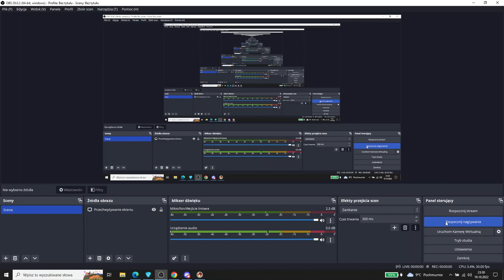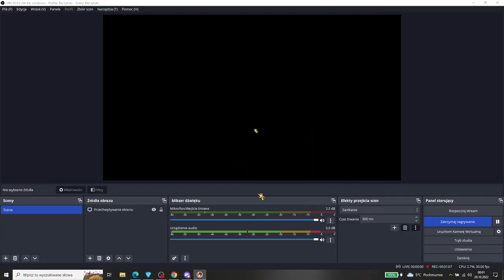Warlords Battlecry 3 Multiplayer - 3v3 Naczelni hejterzy i ja Cinek vs. WBCFan Enzo Kronos Zorot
3v3, Great Lakes map
Cinek Krasnolud, Edvin Minotaur, Drake Imperium vs. Enzo Demon, Kronos Leśny Elf, Zorot Mroczny Krasnolud